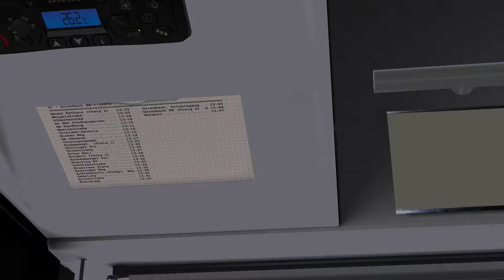OMSI 2 #260 - Schlag auf Schlag - Städtedreieck V3 - Let's Play OMSI 2 [HD]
Das vorletzte Video aus der Livestream-Aufnahme. Morgen Abend um 18 Uhr dann der letzte Teil.

Viel Spaß,
Tobi